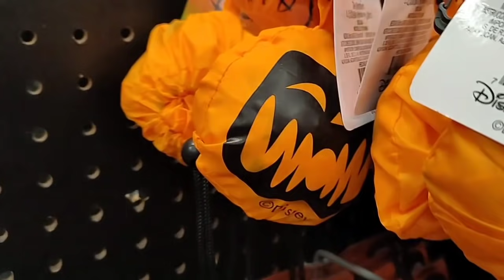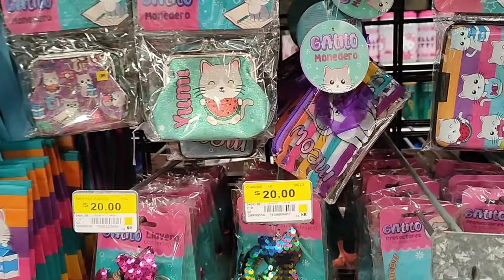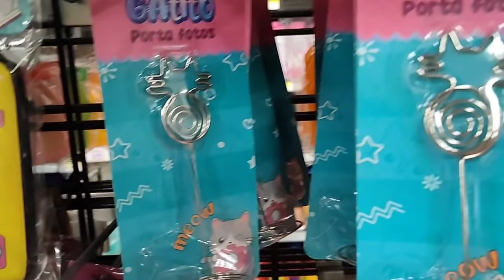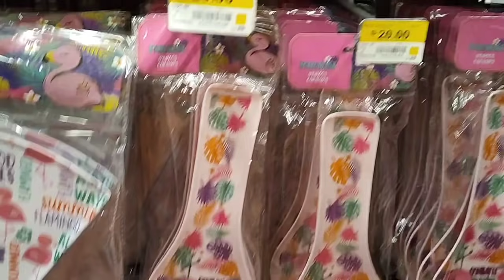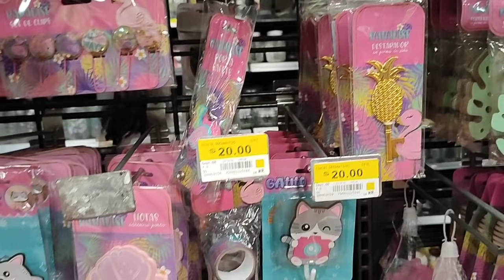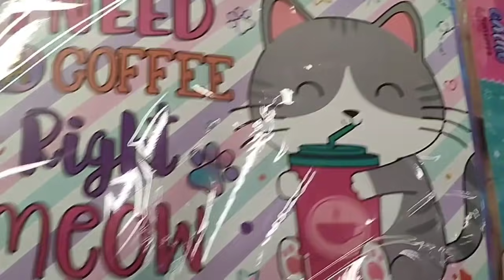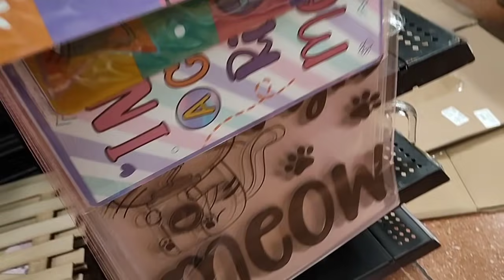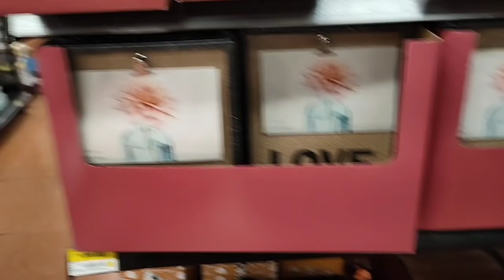PRICHOS//GATITO 🐱//HALLOWEN 💀👻🎃Y MÁS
Hola!!
cómo están?
Espero que muy bien.😇🙏🏻
Nuevo vídeo, está visita la hice ayer viernes 3 de septiembre en Walmart plaza Oriente.
Te agradezco de todo corazón ❤️.
Mis mejores deseos para ustedes y bendiciones.

Prichos
plaza Oriente